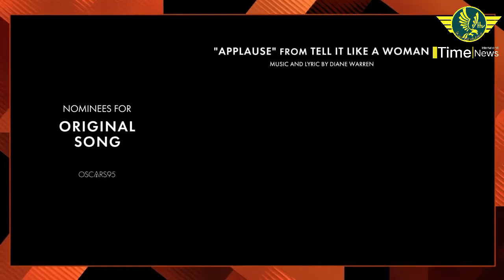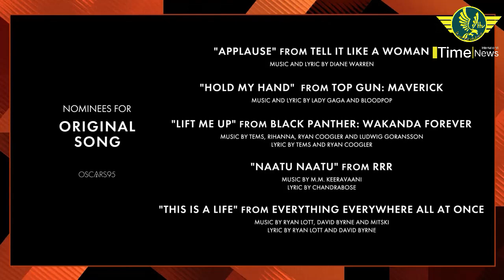Here are Pa. native Taylor Swift’s odds to win at 2023 Grammys: report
oscar nominations 2023all quiet on the western frontpanic at the discooscar nominations2023 oscar nominationsoscars nominations 2023academy award nominations 2023causewaybafta nominations 2023danielle deadwylerrazzies 2023best picture nominees 202395th academy awards nominationsoscars 2023 dateall quiet on the western front 2022riz ahmedacademy award nominationsoscar nominees 2023all that breathesto leslie streamingthe quiet girlcauseway movieoscar nomsgrammys 2023 dateacademy awards nominations 2023